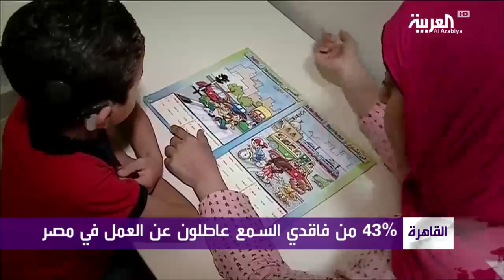السمع واحد من أكبر خمسة مشكلات صحية في العالم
الصمم أو فقدان السمع هو النقص الكلي في القدرة على سماع الأصوات أو فهمها ويمكن أن يكون نقص جزئي في القدرة على السماع وهو ما يسمى بضعف السمع وبمناسبة اليوم العالمي للسمع تعمل دول العالم ومن بينها مصر على محاصرة مرض فقدان السمع والذي يعتبر واحد من أكبر خمسة مشكلات صحية في منطقة الشرق الأوسط .